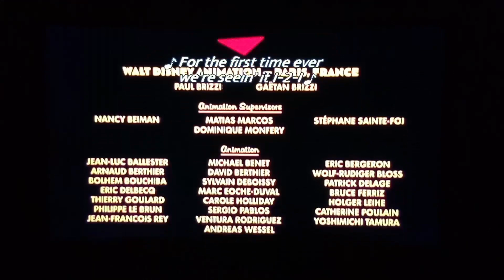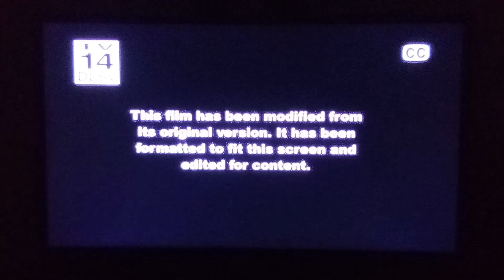A Goofy Movie (1995) End Credits/Start To The Silence Of The Lambs (1991) Opening Scene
A Goofy Movie (1995) Ending Credit and Start To The Silence Of The Lambs (1991) Opening Scene (Network Premiere)

Ending To: A Goofy Movie (1995)

Cast: Bill Farmer Jason Marsden Jim Cummings
Kellie Martin Rob Paulsen Wallace Shawn Jenna von Oÿ

Produced by: Dan Rounds

Directed by: Kevin Lima

Copyright: Walt Disney Pictures Disney MovieToons
Walt Disney Television Animation

Start To The Silence Of The Lambs (1991)

Cast: Jodie Foster Anthony Hopkins
Scott Glenn Ted Levine

Produced By:Kenneth Utt Edward Saxon
Ron Bozman

Directed By: Jonathan Demme

Copyright: MGM Orion Pictures Strong Heart Productions